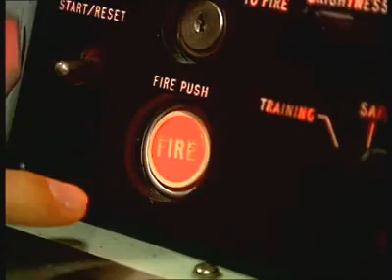Royal Navy - Submarine Service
The Royal Navy's video about its Submarine Service.